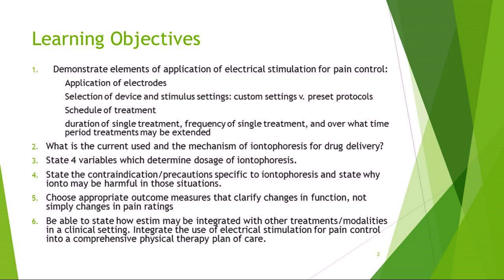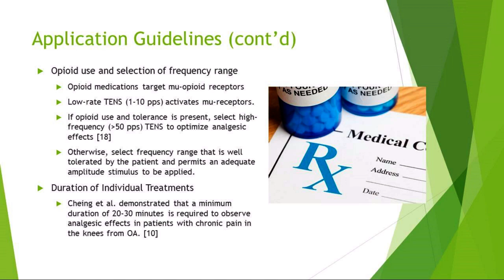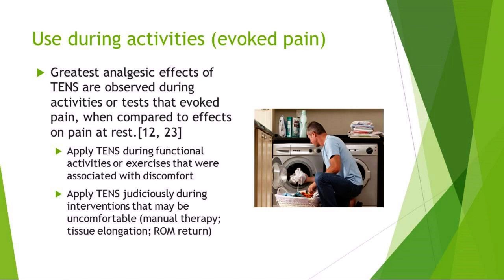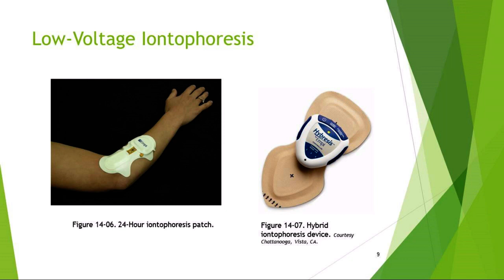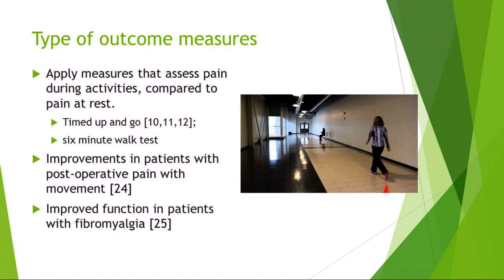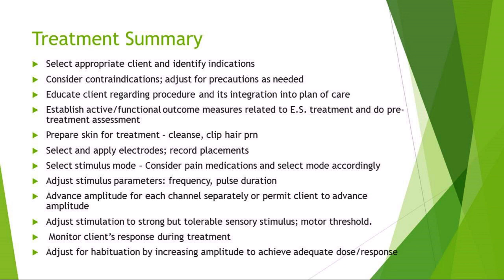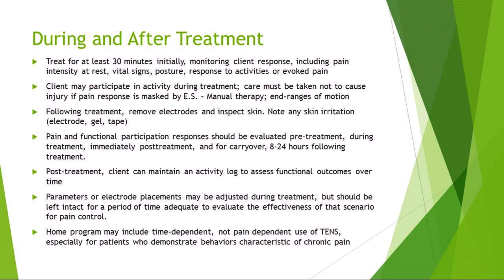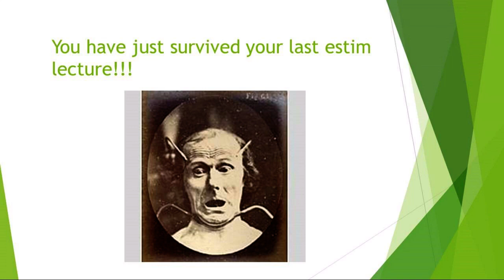Chapter 13 Lecture Part 3 Treatment Considerations and Outcome Measures